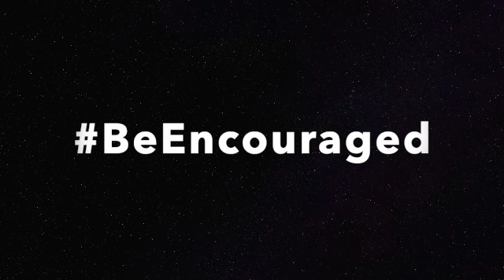Health Talks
Health Talks Featuring Evangelist Williams